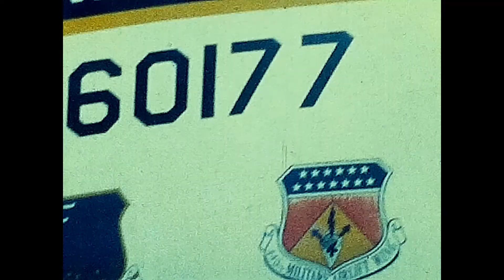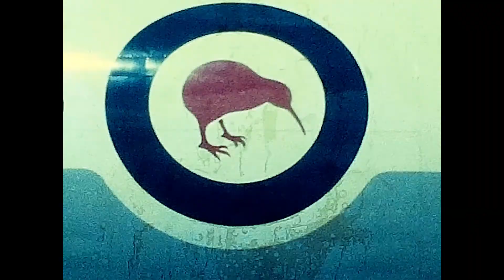AIRSHOW AT RNZAF BASE - OHAKEA 1983. Archival footage from Super 8mm (MUTE)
I thought that I should scan and post this footage before the film degraded too much. Some colour fade and general aging of film stock. Mute: No audio.
Archival footage for public use.